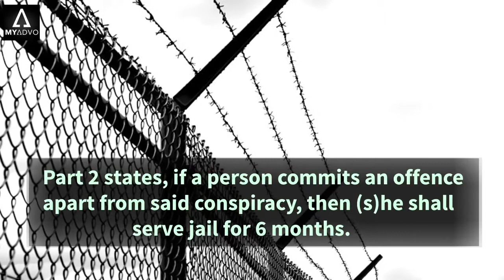Section 120b IPC | MyAdvo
Section 120b IPC

Section 120B IPC, states punishment for Criminal Conspiracy.
When two or more persons agree to do or cause any harm by an illegal act or by doing such an act which is not illegal by illegal means. This kind of agreement is termed as Criminal Conspiracy.

The major points that constitute to the offence of criminal conspiracy under IPC 120B are as follows

There should be an agreement between two or more persons, who are alleged to conspire.
The agreement should be either an illegal act or it could be any act which may not be illegal by illegal means. For the purpose of illegal acts, it means the acts which are prohibited by the law.

Sec 120B IPC states punishment of criminal conspiracy. There are few grounds as well conspiring about which makes a person liable for the punishment under Section 120B IPC

Section 120B Indian Penal Code is divided into two categories. The first category states the provision for punishment to whosoever is the party to the criminal conspiracy and conspires to commit an offence which is punishable with either death or imprisonment for life, or rigorous imprisonment which may be extended to a period of 2 years.

Also, it is clearly mentioned, if there is no specific punishment mentioned in the code for the conspired offence, the person shall be punished in the same manner as of the act abetted by him.

Whether the offence committed is bailable or not, cognizable or not depends on the nature and gravity of the offence and the object of the conspiracy.

In the second category, if a person is a party to any other offence other than a criminal conspiracy to commit an offence punishable as mentioned above shall be liable to punishment with imprisonment for a term which shall not exceed six months or fine or could be punishable with both the imprisonment and fine.

Criminal conspiracy in this part is punishable with a specified period. Criminal Conspiracy under this part is a cognizable, non- bailable offence triable by the Magistrate of the first class.